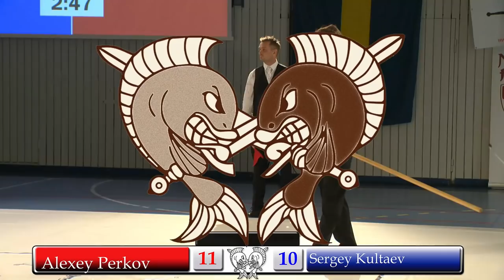Rapier 1st place Swordfish 2018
Swordfish 2018 hosted by Göteborgs Historiska Fäktskola